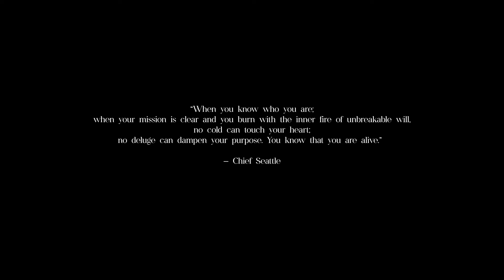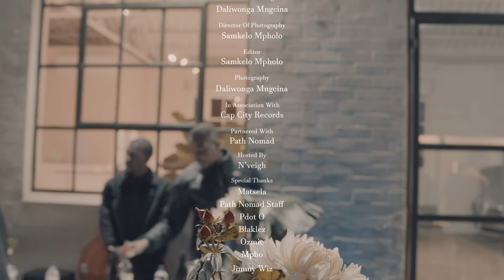"Conversations are Better in a Benz" Album Launch at Path Nomad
Watch N'veigh bringing in the release of 'Conversations Are Better In A Benz' with an exclusive listening party at 44 Stanley, Curated by Path Nomad.

C.A.B.I.A.B
(Conversations Are Better In A Benz)

IS OUT NOW!

🎥: Incredible Pictures

Follow N'veigh:
  / Nveigh
  / nveigh
  / nveighsa